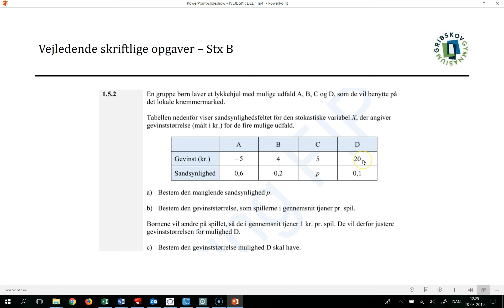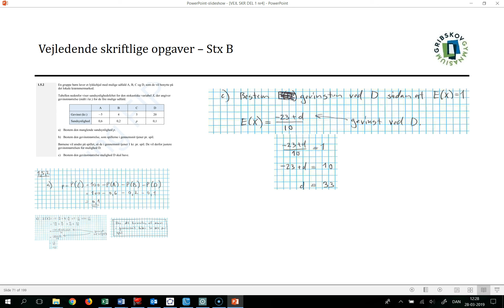Vejledende skriftlige opgaver - STX B - 1 5 2